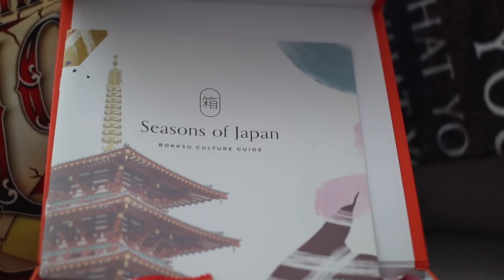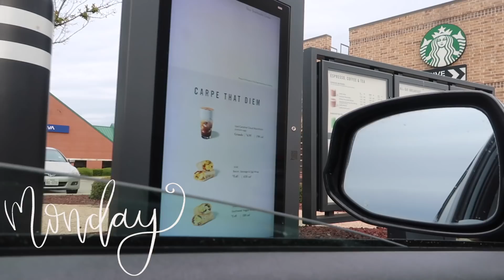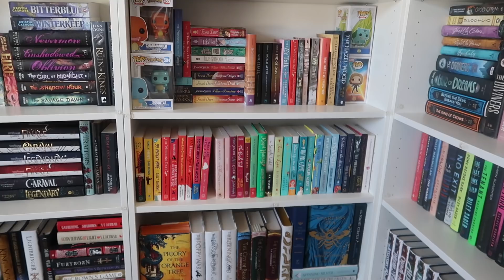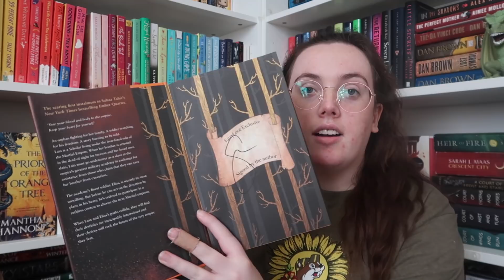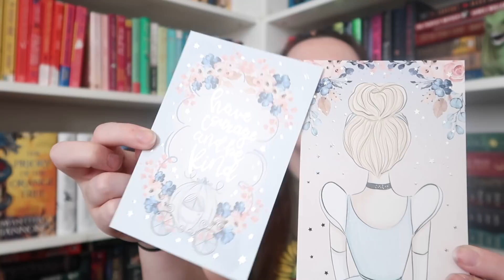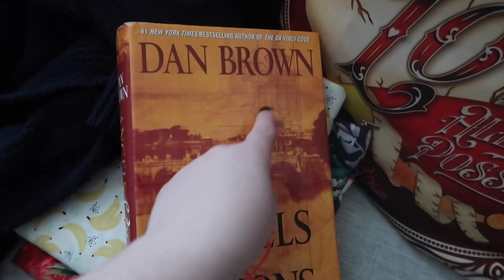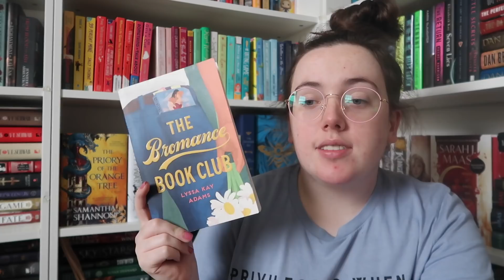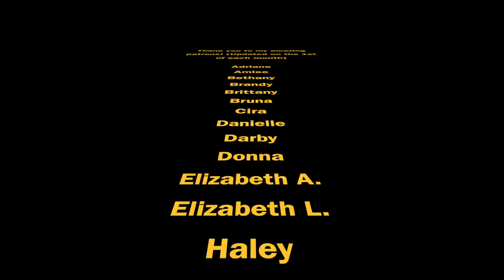Another Book Haul + I Finished 3 Books | WEEKLY READING VLOG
Adriane, Amiee, Bethany, Brandy, Brittany, Bruna, Cira, Danielle, Darby, Donna, Elizabeth A., Elizabeth L., Haley, Haley H, Hannah, Jacqui, Jamie, Janae, Jasmine, Jensen, Jessica C., Jessica L., Jordan, Kat M, Katherine, Kathryn, Kendra, Kyra, Lizzie, Mad_Ralphie, Mallory, Maria, Megan, Mind of Mollie, Mira, Nicole, Rachel, Rana, ReadbyPriscilla, Rebeca, Rebecca, Remi, Savannah, Shanon, Tayler, Teresa, Theresa, and Yahaira!!

✨ Books + People I Mentioned:

○ angels and demons
○ the bromance book club
○ spoiler alert
○ a trial of sorcerers